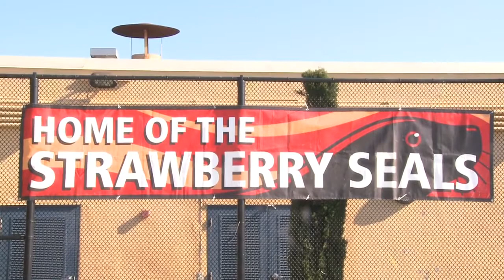In the Deep End with Strawberry Seals Head Coach Mehrad, Seg II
2nd segment of the In the Deep End show with Strawberry Seals swim team head coach Mehrad. May 12, 2013. Recap of the Sleepy Hollow meet, look ahead to Swimarin and a spotlight on the Seals Buddy program. From Vern Glenn Productions. Mill Valley, Ca..